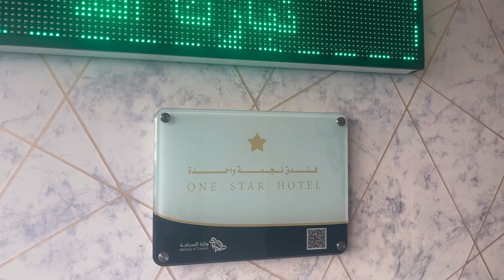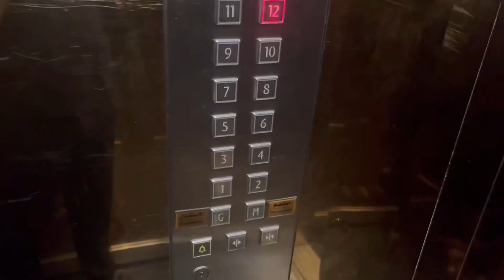AL FALAH HOTEL AL Ibrahim Al-khalil st holy#MAKKAH More videos